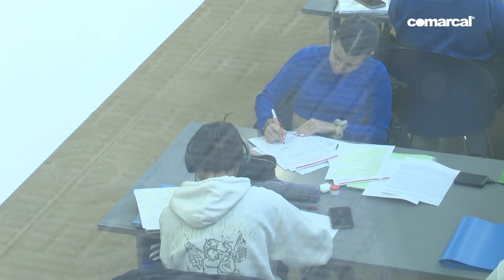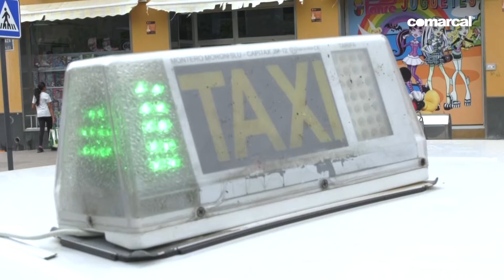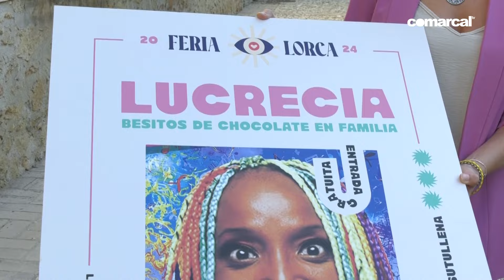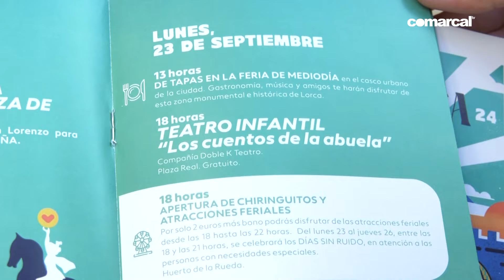COMARCAL NOTICIAS VIERNES 20 SEPTIEMBRE 2024